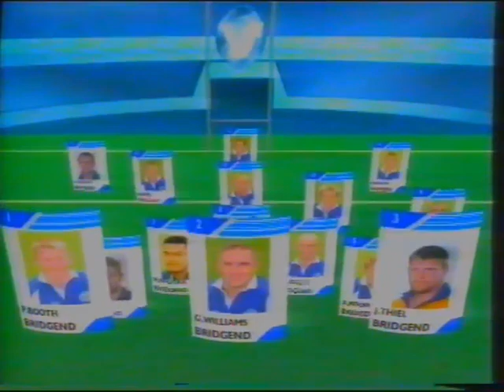Bridgend vs Pontypridd 2002 (Full Match)